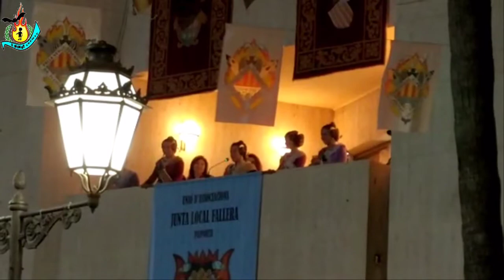CRIDÁ PAIPORTA 2020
Videos de las Fallas de Paiporta